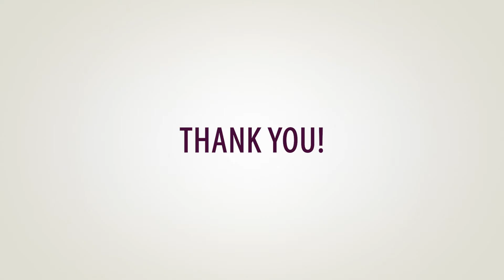Thank you for supporting archaeological science!